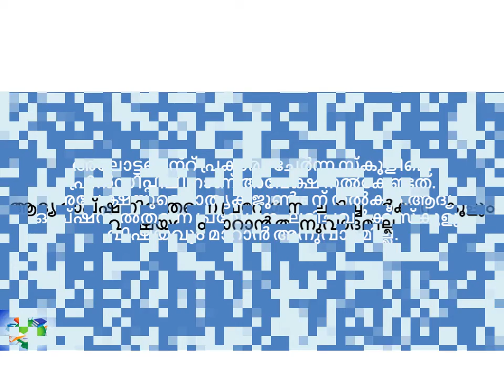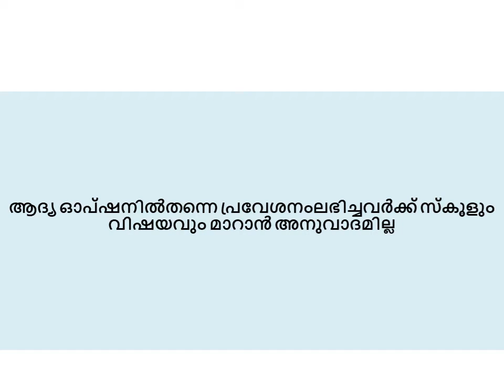PLUS ONE ALLOTMENT | SCHOOL & SUBJECT C0MBINATION TRANSFER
ആദ്യ രണ്ടുഅലോട്ട്‌മെന്റുകളിലൂടെ പ്രവേശനം ലഭിച്ചവരിൽനിന്നും സ്‌കൂളും വിഷയവും മാറാനുള്ള അപേക്ഷ സ്വീകരിക്കുന്നത് ജൂൺ ആറു മുതൽ